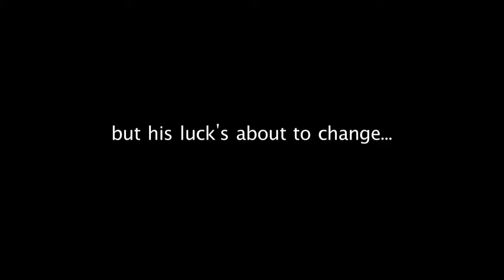Bollywood Beats Trailer-the New Film by Mehul Shah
Watch the new laugh out loud film Bollywood Beats, starring Sachin  Bhatt, Lilette Dubey, Sarita Joshi, and Pooja Kumar.